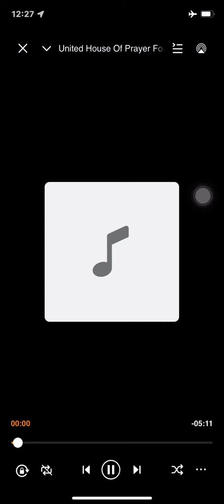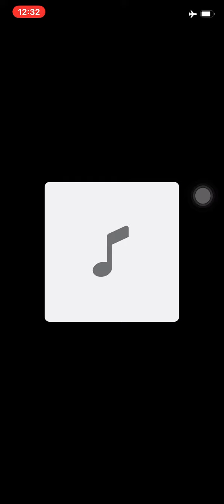UHOP CUD GOD 🤲🏾🙌🏾🙏🏾🔥🔥🔥🔥